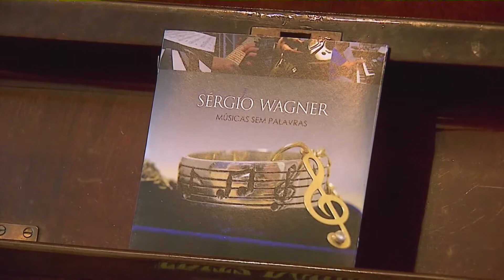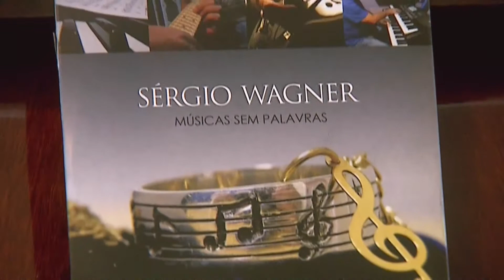Músico de Lavras lança CD solo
O Músico e professor de Lavras, Sérgio Wagner, lançou o seu primeiro disco solo instrumental. A coletânea traz grandes canções que marcaram a trajetória de vida dele.